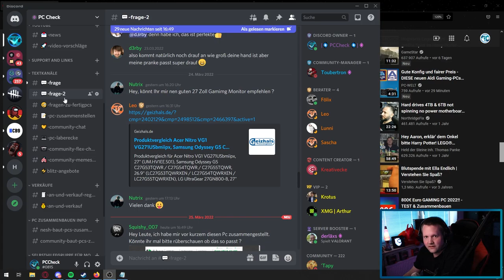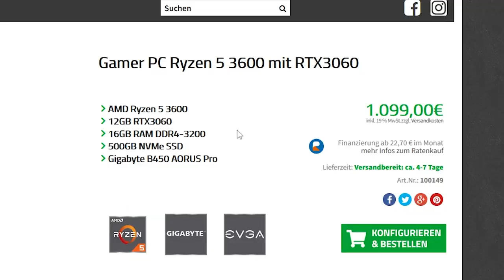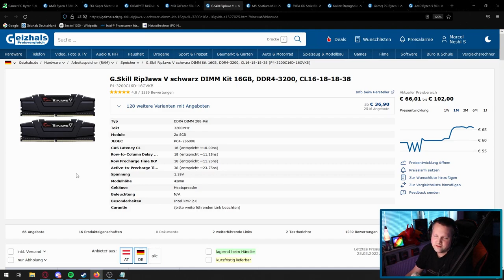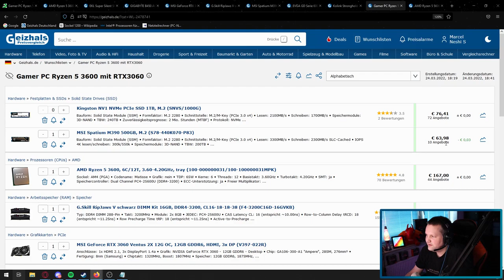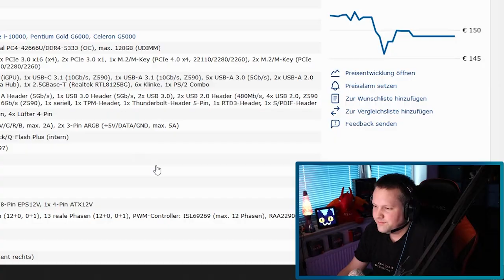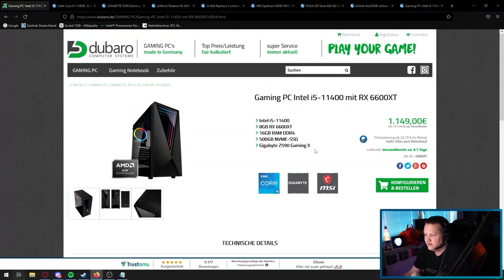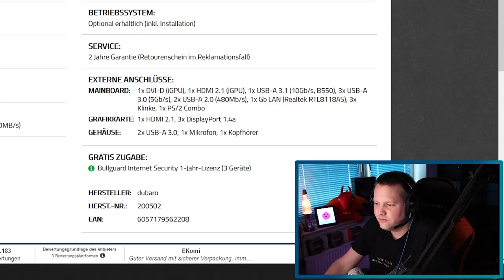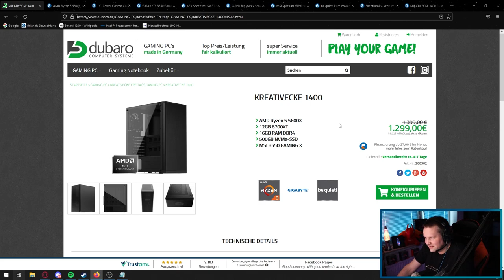DUBARO - 3 Gaming PCs von 1099 - 1299 € - Taugen die was?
▼ Empfehlungen ▼

 ⇘ Timestamps ⇙

00:00 - Intro / Verschiedenes
02:30 - Gamer PC Ryzen 5 3600 mit RTX3060
10:53 - Ergebnis/Fazit
11:36 - Gaming PC Intel i5-11400 mit RX 6600XT
16:18 - Ergebnis/Fazit
17:12 - KREATIVECKE 1400
22:48 - Ergebnis/Fazit

⭐️ Quellenangaben ⭐️